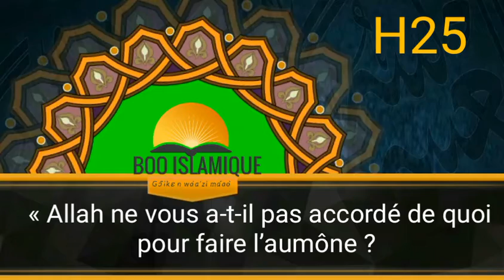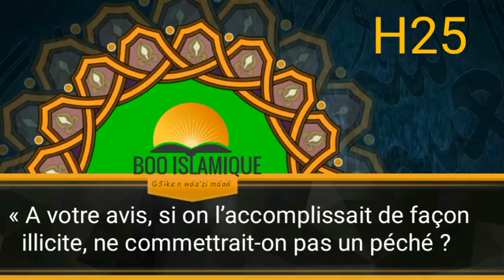Les différents types d'aumônes.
D’après Abû Dharr rapporte aussi (Qu’Allah l’agrée) : « Certains Compagnons du Messager d’Allah (ﷺ) dirent au Prophète (ﷺ) : « Ô Messager d’Allah ! Les gens riches ont accaparé toutes les récompenses. Ils prient comme nous, ils jeûnent comme nous, [mais, en plus], ils font l’aumône avec le surcroît de leurs biens.
Il répondit : « Allah ne vous a-t-il pas accordé de quoi faire l’aumône ? Certes, chaque fois que vous dites « Subhânallâh », c’est une aumône, chaque fois que vous dites « Allâhu Akbar », c’est une aumône, chaque fois que vous dites « Al-Hamdu Lilâh », c’est une aumône et chaque fois que dites « Lâ Ilâha Ill-Allâh », c’est une aumône. Aussi, ordonner le bien est une aumône, interdire le blâmable est une aumône et accomplir l’acte sexuel est une aumône. »
Ils s’exclamèrent : « Ô Messager d’Allah ! Nous assouvissons notre désir sexuel et en plus, nous obtenons pour cela une récompense !? »
Il répondit : « A votre avis, si on l’accomplissait de façon illicite, ne commettrait-on pas un péché ? Donc aussi, si on l’assouvit de façon licite, on mérite une récompense. »
(Hadith n°25/42, 40 Hadith Nawawi, Rapporté par Mouslim)